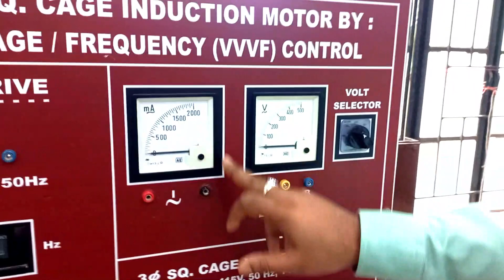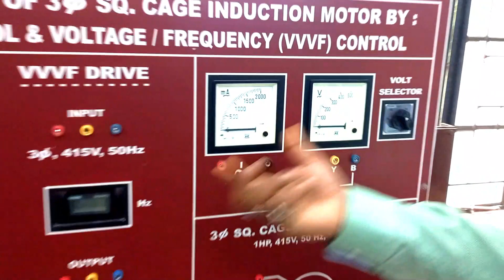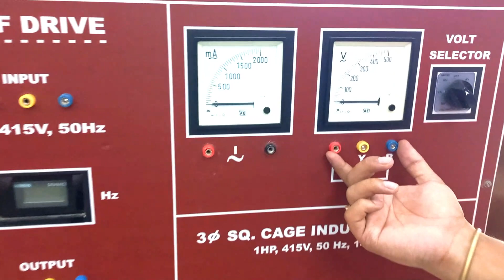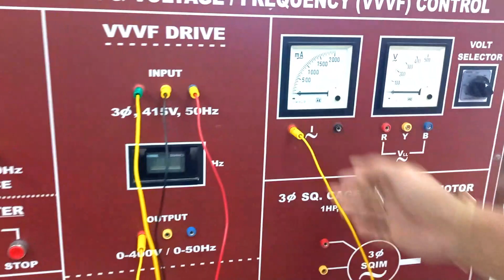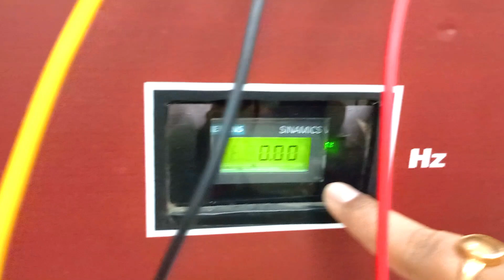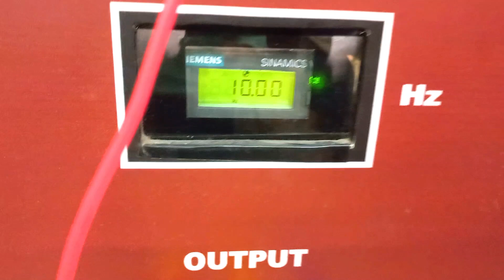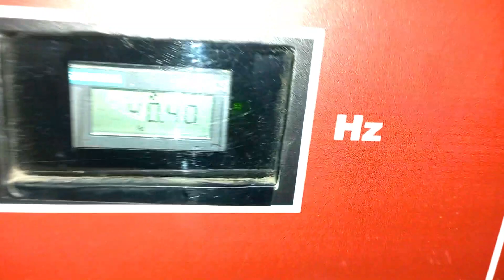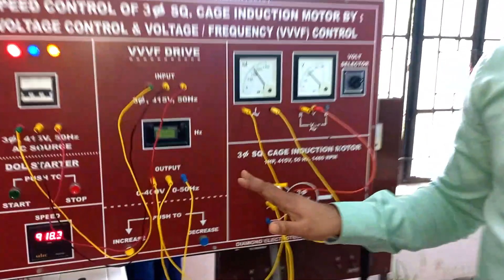Experiment-Speed Control of 3-phase Induction Motor by Variable Frequency Control|VVVF control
Note:- Here, if the supply frequency is changed, induced EMF will also change to maintain the same air gap flux. In order to minimize the losses and to avoid saturation, the motor is operated at rated air gap flux. This condition is obtained by varying the terminal voltage with frequency so as to maintain the (V/f) ratio constant at the rated value.
In this experiment VVVF (Variable Voltage Variable Frequency) drive is used to maintain v/f ratio constant to avoid the saturation of core.